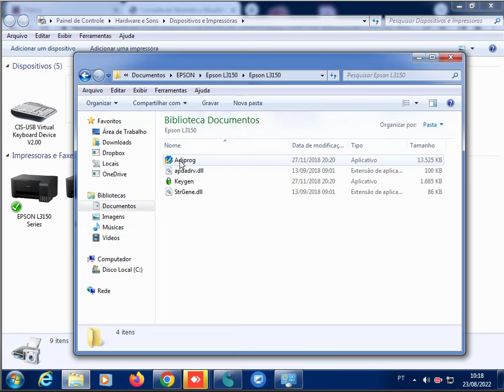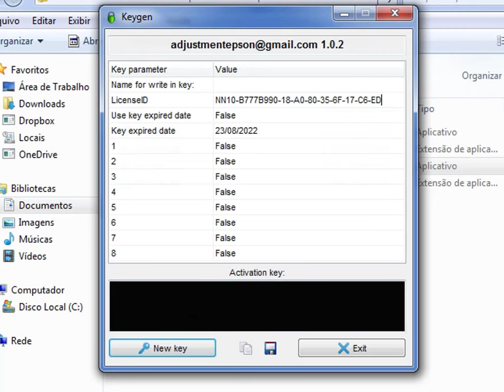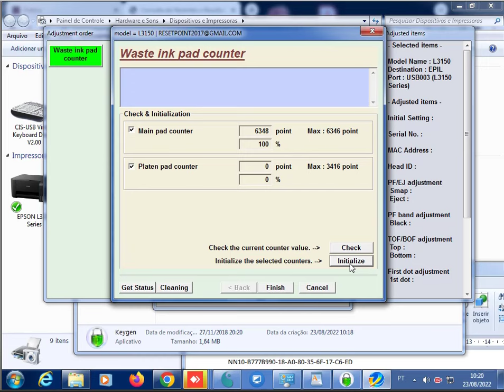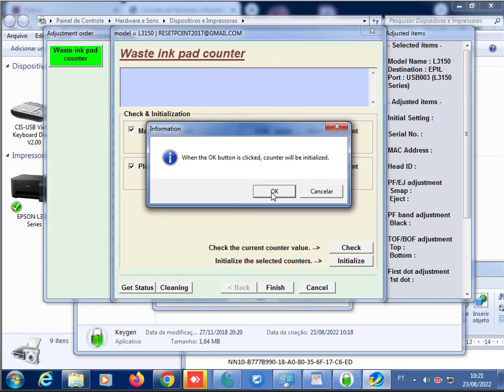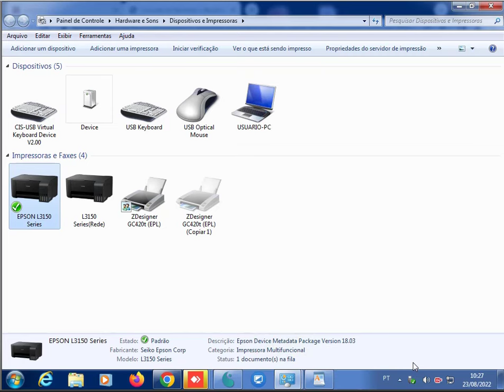✅ NOVO RESET ALMOFADA EPSON L3150 IMPRESSORA NAO IMPRIME (RESOLVIDO)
COMO DAR UM RESET CONTAGEM DA ALMOFADA DE TINTA DA EPSON L3150, SERVE PARA OUTRO MODELOS EPSON L SERIES

link reset epson L3150 senha: thanks
ADJPROG NAO ESTA ABRINDO? (Solução)

Almofadas Epson (vários Modelos)

reset epson tutoriais unboxing technology tech oqftutoriais aprender tiraduvidas Reviews, dicas de WhatsApp Facebook e Instagram Atualização smartphones DIVULGAÇÃO - Todos os links de produtos que insiro são links afiliados, o que significa que recebo uma pequena comissão por uma compra sem custo adicional para você se você comprar algo através de meus links. Eu acredito nos produtos que mencionei e tenho experiência com eles. Nunca promoverei um produto que não experimentei ou do qual acho que você se beneficiará. ______ 🖥 📺 ______